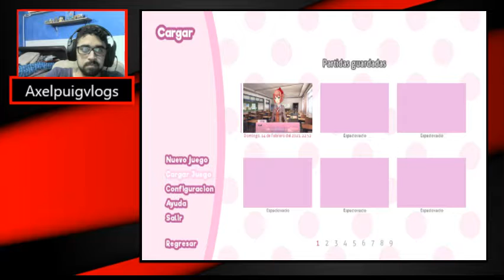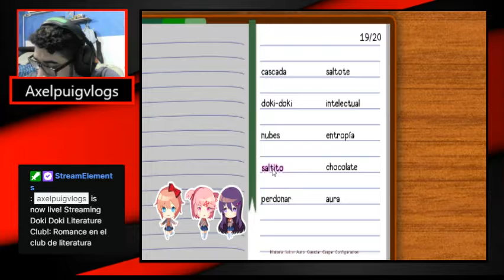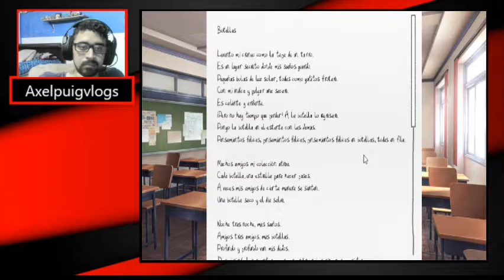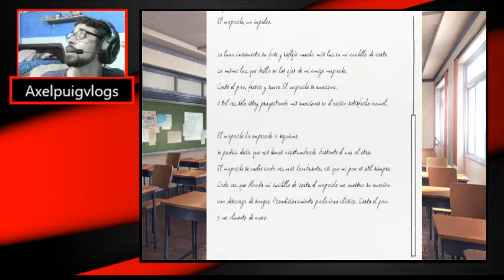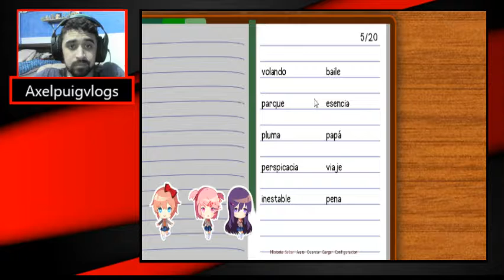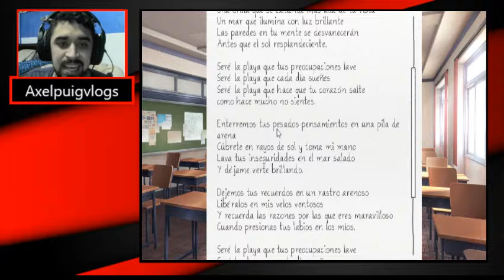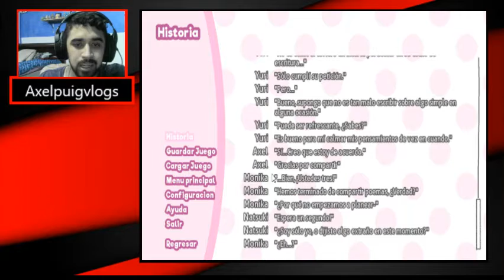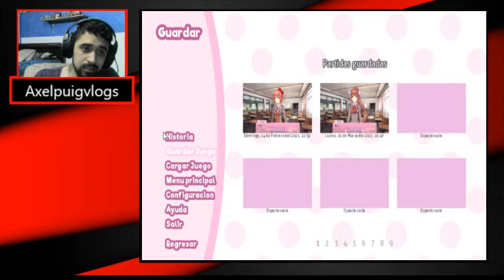Red bull batalla de literatura-Doki Doki Literature club cap 2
El rap también es literatura